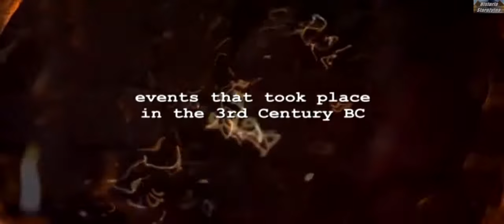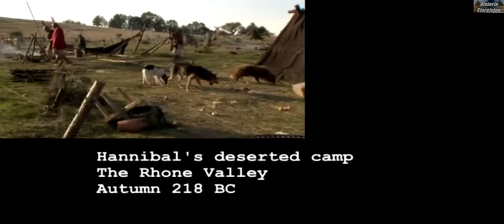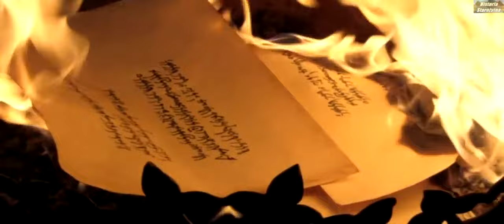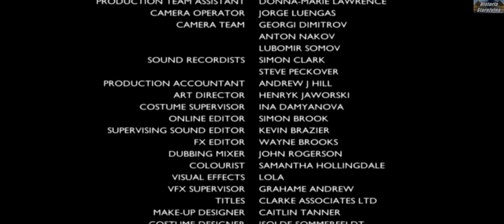Hannibal Najwięskzy Koszmar Rzmyu HD lektor pl